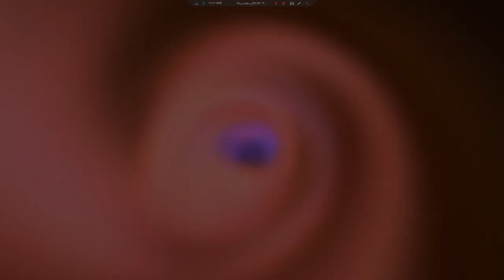Let's Play Final Fantasy IV (PSP) 5 - Ghost!!!!!!!!